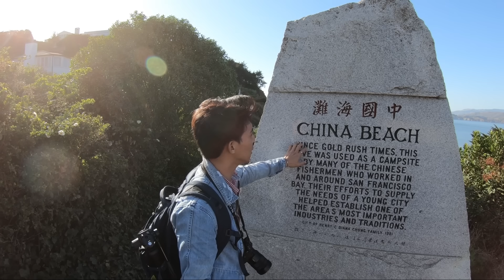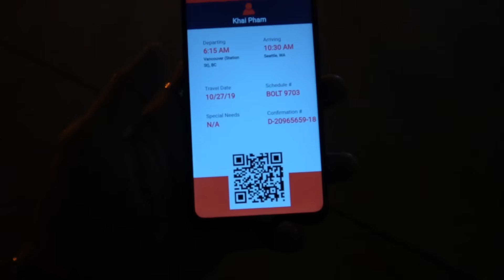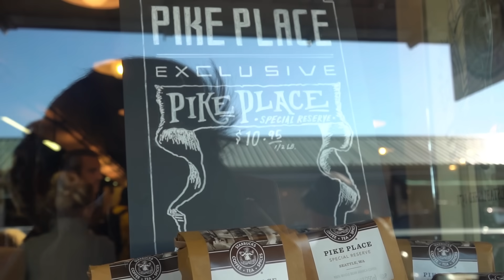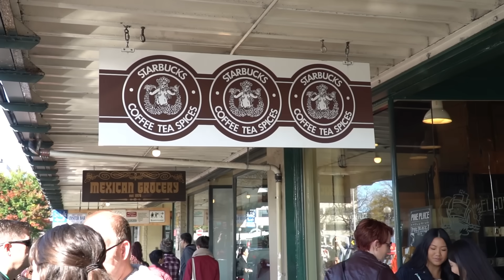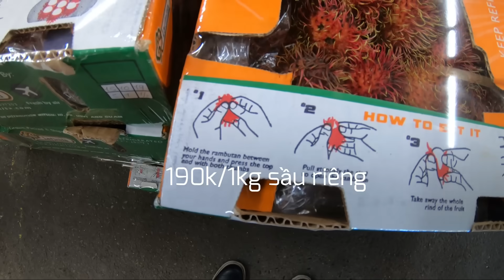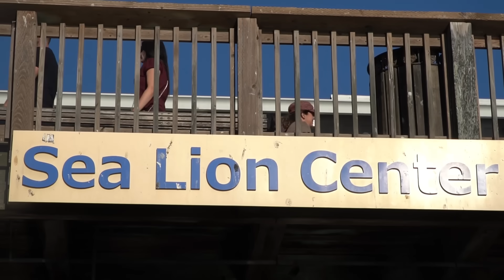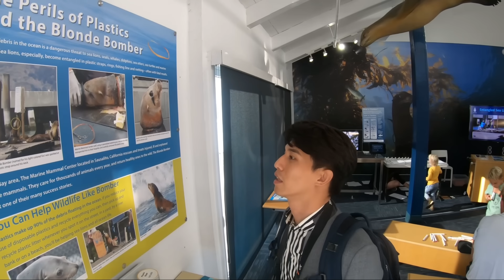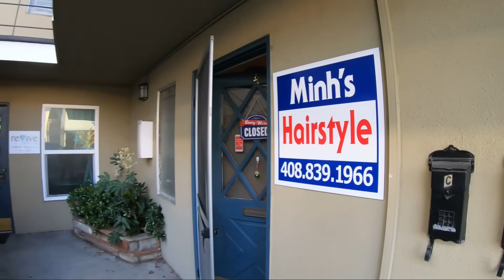Một mình sang 2 TP nổi tiếng nhất bờ Tây Mỹ/ San Francisco & Seattle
Du lịch Mỹ từ Vancouver vượt biên giới sang Seattle rồi đến San Francisco. Ngủ nhờ người VN tại Mỹ.
🇺🇸Đóng góp kênh : vietcombank số 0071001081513